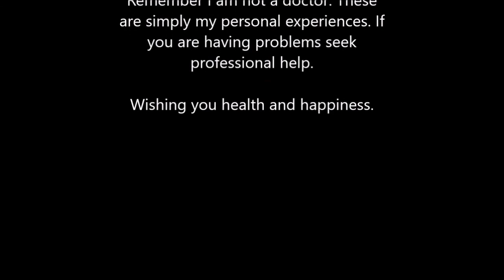4 Single Sided Deafness